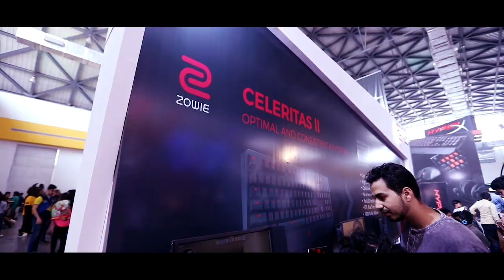Official Aftermovie | ESL India Premiership 2017 Fall Season Finale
ESL India Premiership 2017 Fall Season Finale took place at Hitex Exhibition Center alongside Hyderabad Comic Con on the 14th and 15th of October. Here's the Official Aftermovie from the event.